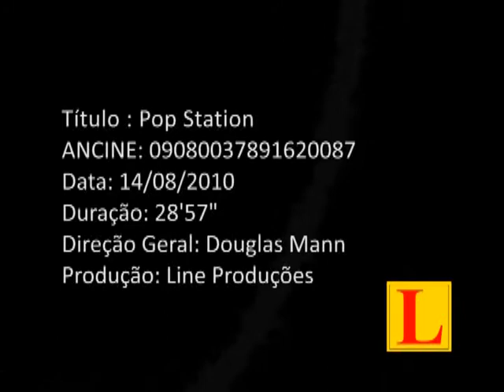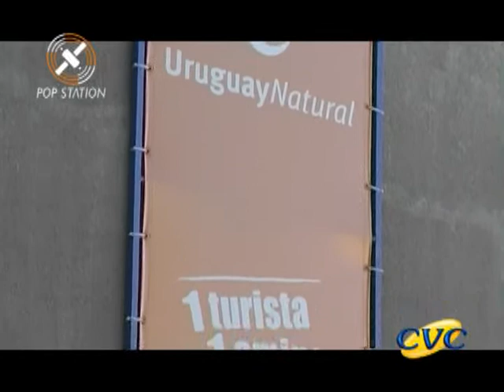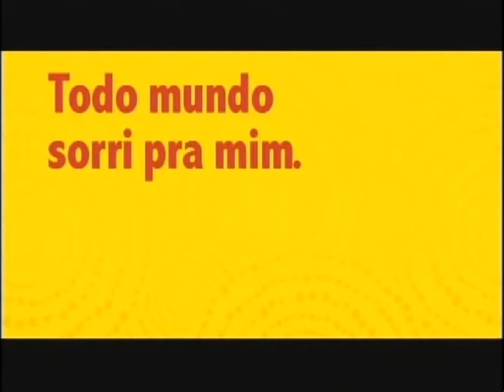Pop Station Band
Entrevista "Hector Lezcano Ministro do Turismo Uruguaio"